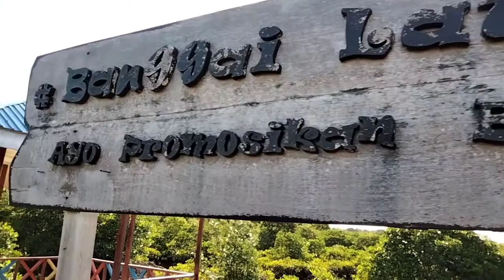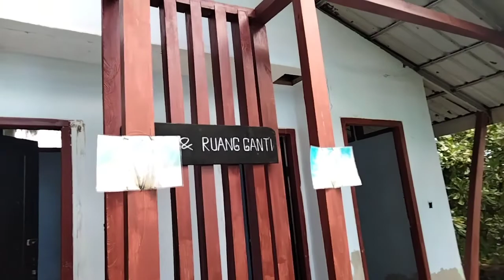Kondisi Terkini Pantai OYAMA yg viral pada masanya